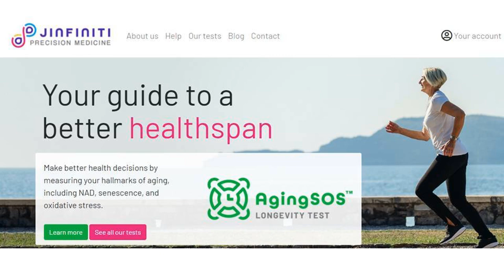6 Categories Of Aging Biomarker Critical For Health & Longevity | Prof Jin-Xiong She Int Series Ep6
In this video Professor She describes the six categories of biomarkers to watch to monitor health. He talks about how these markers can give an early warning that something is wrong and allow us to take action before diseases occur.

Dr. Jin-Xiong She is a Professor and founding director of the Center for Biotechnology and Genomic Medicine at the Medical College of Georgia (MCG), Augusta University.  He has published over 300 peer-reviewed scientific papers. His research focuses on the development and application of high throughput omic and bioinformatic technologies for biomarker discovery and design of novel prevention and intervention strategies for human diseases. He is the lead researcher in a massive international long-term study called TEDDY to determine the environmental triggers of type 1 diabetes.

Professor She is also founder and CEO of Jinfiniti Precision Medicine, Inc. which provides rapid screening to biomedical research institutions,  pharmaceutical companies and the Longevity industry to evaluate the efficacy of their longevity supplements or drugs. The tests are a reflection of Professor She’s over 3 decades of scientific research in predictive, preventive and precision medicine and include measuring senescent cells level, oxidative stress and NAD level.